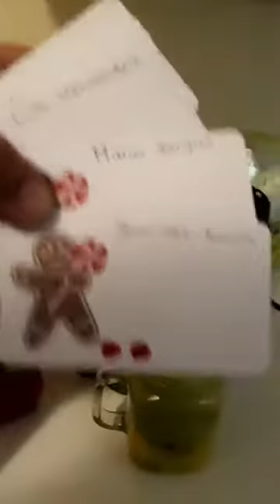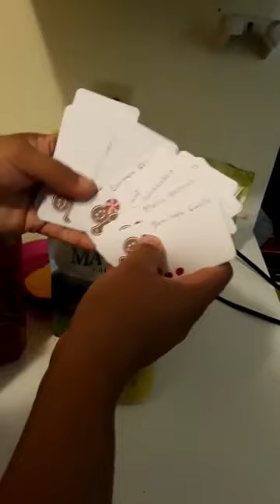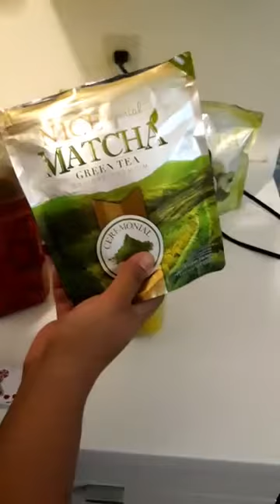Matcha Mango🍵🥭🥭🥭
Buenos dias 🍃😊 acompañame a prepar mi bebida de  Matcha  Mango 🥭🥭de hoy
Noticias para todas nuestras clientas Bellas 🥳🥳 🥳
Beneficios💚

🍵⏩😌Fortalece el sistema inmunitario y ayuda a reducir el estrés

🍵⏩🧠Estimula la mente y relaja el cuerpo

🍵⏩🦷Ayuda a prevenir el cáncer, infecciones y las caries

🍵⏩♥️Ayuda a mantener sanas las arterias y a controlar la hipertensión

🍵⏩🍬Ayuda a bajar los niveles de azúcar en sangre

🍵⏩💉Ayuda a controlar la diabetes y a prevenir la fibrosis hepática

🍵⏩👴Ayuda a prevenir los signos del Alzheimer

🍵⏩🦠Debido a su gran contenido de antioxidantes ayuda a eliminar los radicales libres

🍵⏩💁‍♀️Ayuda a mejorar el aspecto de la piel y de las uñas

🍵⏩🥗Ayuda a quemar las grasas y bajar de peso

🍵⏩🥤Sacia el hambre y apaga la sed de forma totalmente natural